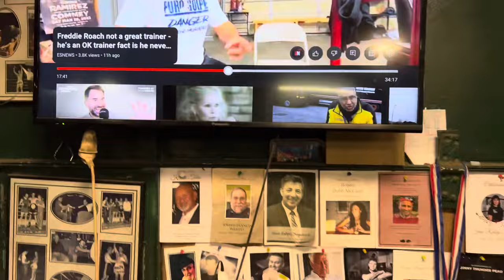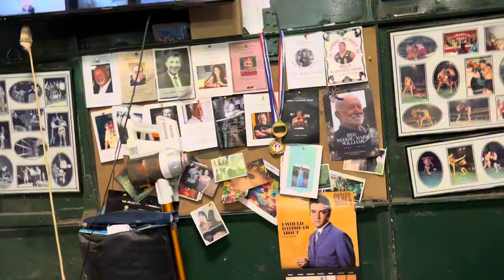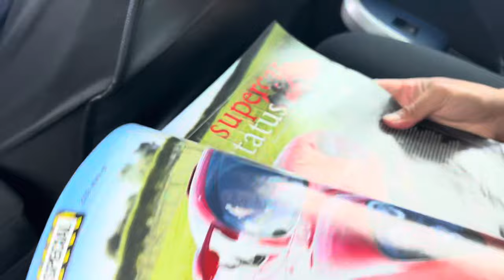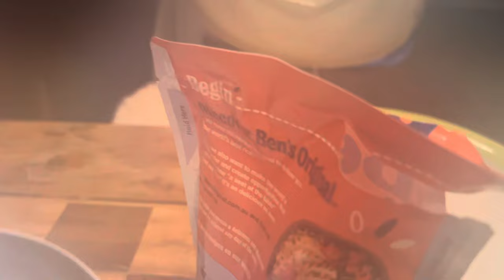A day in the life - vlog #2